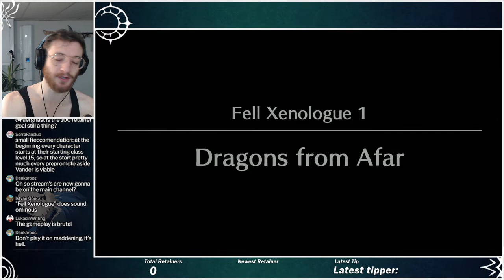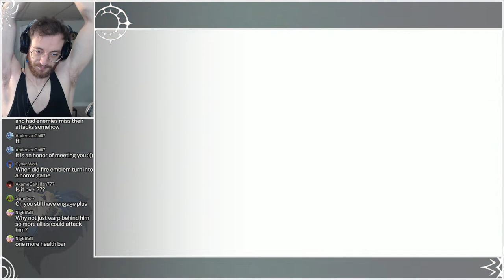FIRE EMBLEM ENGAGE FELL XENOLOGUE STREAM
In a war against the Fell Dragon, four kingdoms worked together with heroes from other worlds to seal away this great evil. One-thousand years later, this seal has weakened and the Fell Dragon is about to reawaken. As a Divine Dragon, use rich strategies and robust customization to meet your destiny—to collect Emblem Rings and bring peace back to the Continent of Elyos.

Team up with iconic heroes from past Fire Emblem games

Summon valiant heroes like Marth and Celica with the power of Emblem Rings and add their power to yours in this brand-new Fire Emblem story. Aside from merging appearances, Engaging lets you inherit weapons, skills, and more from these battle-tested legends. The turn-based, tactical battle system returns with a fresh cast of characters you can customize and Engage to carefully craft your strategy.